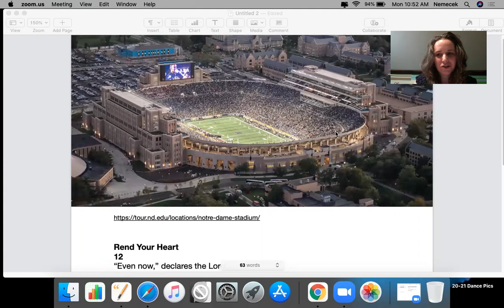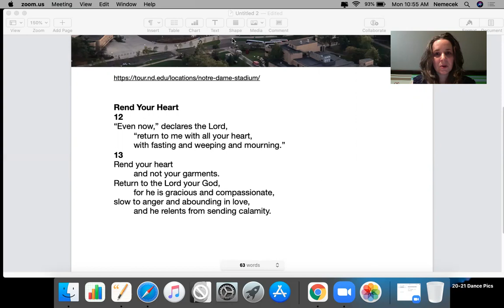Tribulation Dream, don't be left behind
Warning dream, please accept Jesus as your Lord and Savior.

1 Corinthians 15: 3-8
"3 For what I received I passed on to you as of first importance[a]: that Christ died for our sins according to the Scriptures, 4 that he was buried, that he was raised on the third day according to the Scriptures, 5 and that he appeared to Cephas,[b] and then to the Twelve. 6 After that, he appeared to more than five hundred of the brothers and sisters at the same time, most of whom are still living, though some have fallen asleep. 7 Then he appeared to James, then to all the apostles, 8 and last of all he appeared to me also, as to one abnormally born."

The verse I used in todays video is Joel 2:12-13

Blessings to you all! MARANATHA!